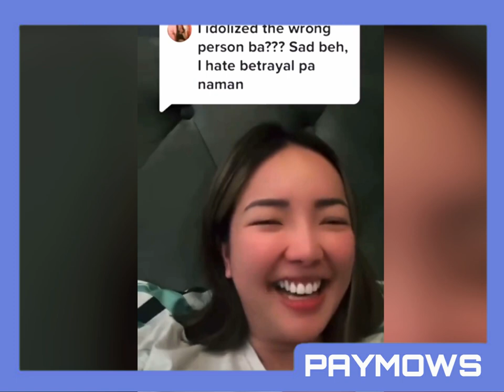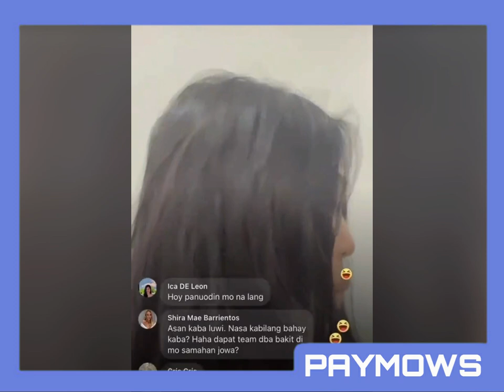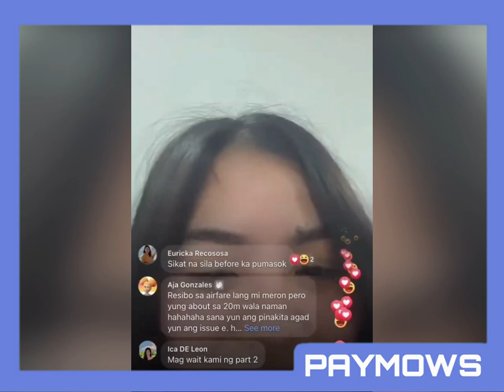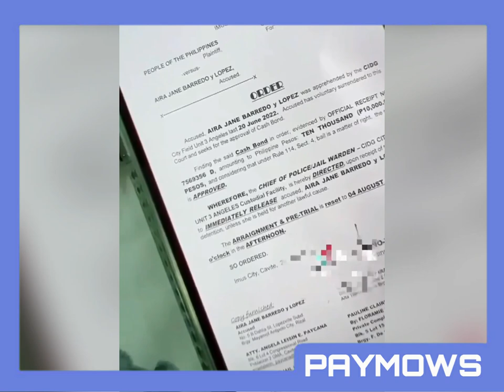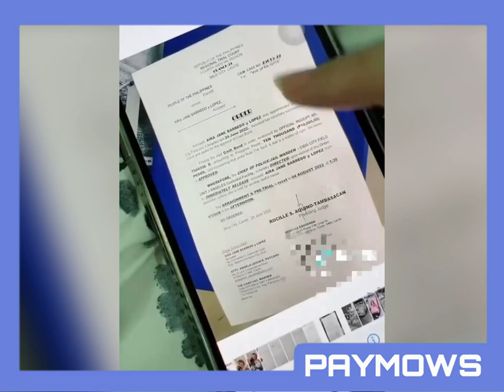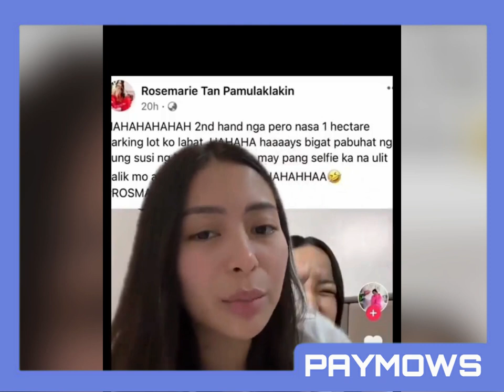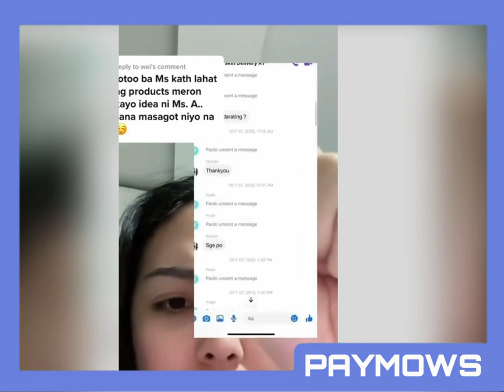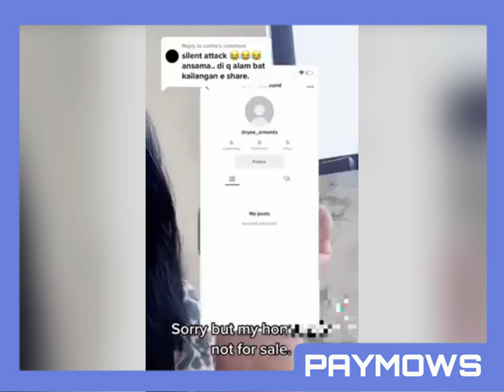20 MILLION ISSUE Rosmar, KathRyee & Miss Ayang | MARITES MARATHON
CEO BAGDAGULAN 20M ISSUE Rosmar, KathRyee & Miss Ayang